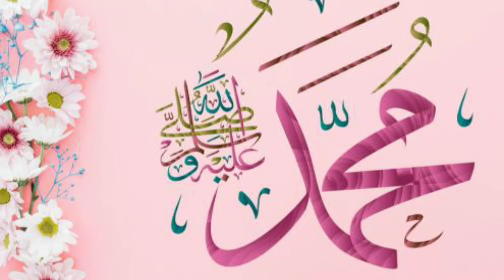Qayamat Ki alamaten kaun kaun si hai? maulana makki al hijazi :17 July 2020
kya Qayamat Juma ke din Aaegi? maulana makki al hijazi